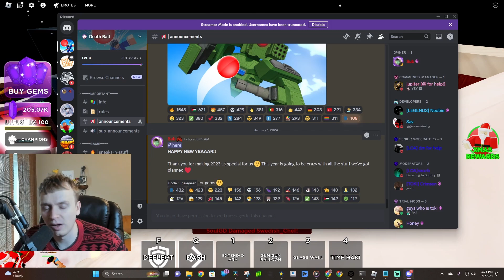what Death Ball needs to do to GROW in 2024...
in this video, i talk about what roblox death ball needs to do in 2024 to keep growing and to be the amazing game that it is now.